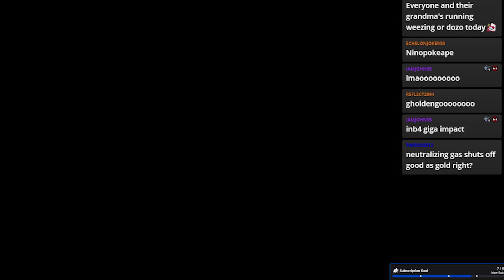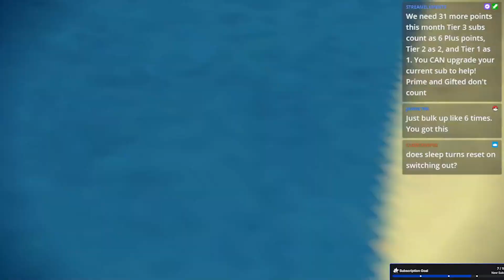Toedscruel puts Gholdengo to Sleep | The most underated Pokémon